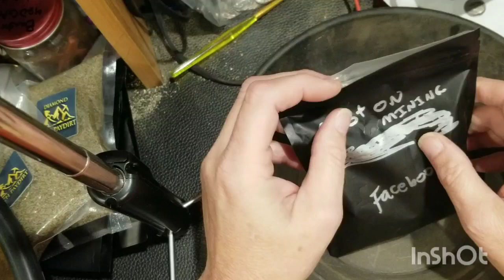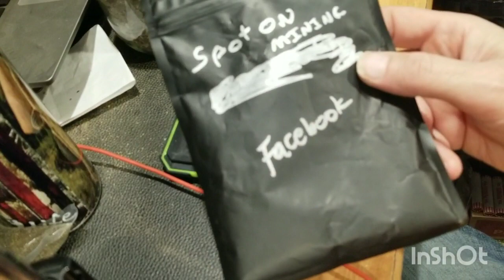SpotOn Mining & Prospecting/James Dale---Facebook seller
I watched a paydirt review video from @happytimesprospecting5698 last month for this paydirt. I thought why not give it a try. I reached out to the seller and they contacted me back. We worked out the payment and I waited a couple of weeks for it to arrive. He is located  in Montana. It wasn't a difficult paydirt to go through. The guarantee was for 1 gram and that's what I got for $100. Shipping was included. If you would like to purchase a bag or two go here.

SpotOn Mining & Prospecting
James Dale

You can find him on Facebook